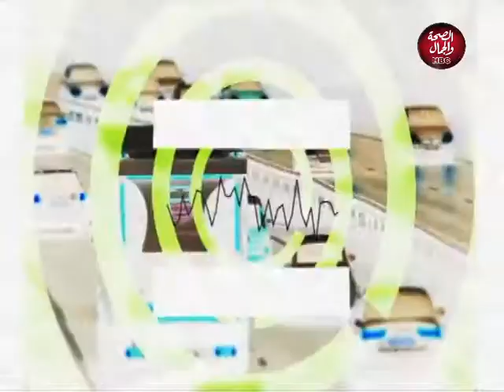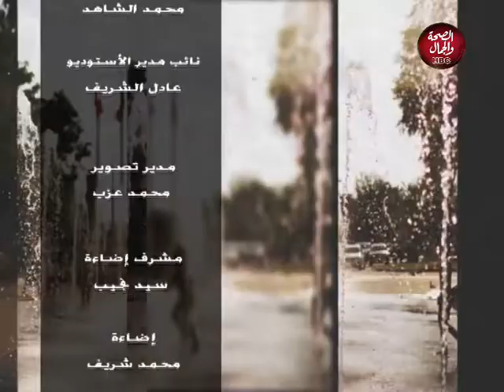لقاء علي الهوا | مجال تنمية المرأة ومشاركتها في مختلف المجالات الاجتماعية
تقديم : روزينا يوسف
في ضيافتها : أمل العامري  ـ سيدة أعمال

قناة_الصحة_والجمال# برامجنا